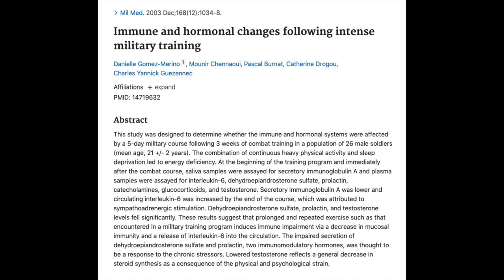Low Frequency Training with Tracey Cheuvront (AKA "Bastionhead")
In this video Tracey Cheuvront and I discuss the merits of low-frequency training, including improved recovery, hypertrophy, strength gain, and time-efficiency. Tracey and I also discuss training philosophy, life, commitments, and business.